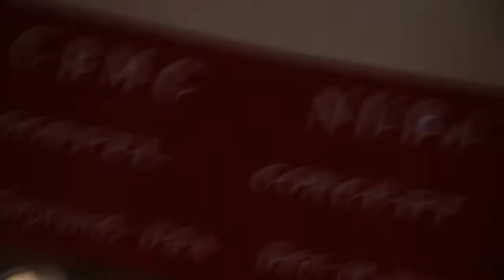Lg. Hniang Chin Sung# 01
(CBMC Nubu Concert)